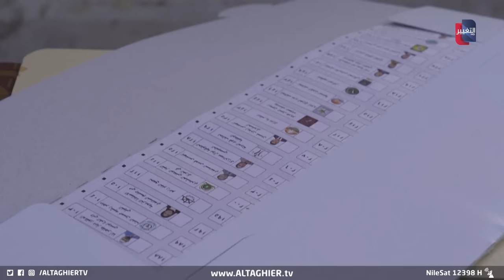صدمة في العراق .. قرار الإطار باستبدال المحافظين يثير عاصفة سياسية | تقرير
بين التحفظ على قرار الإطار التنسيقي، ومحذر من تباعته على رغبة الجماهير، يُدخِلُ توجّه القوى الكبرى المتصدرة بنتائج انتخابات مجالس المحافظات من الإطار، يُدخِلُ الشارع السياسي بحسب باحثين، في دوامة جدل وتنافر لا يبشر بقبول في الشارع العراقي

موقع قناة التغيير الفضائية  الالكتروني